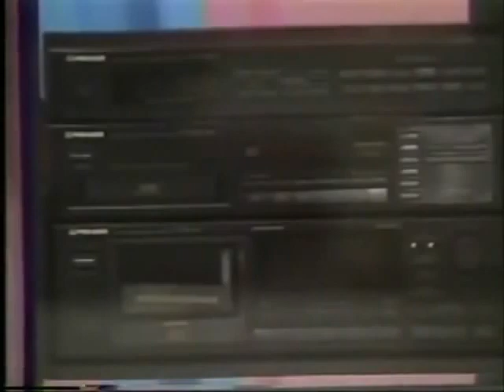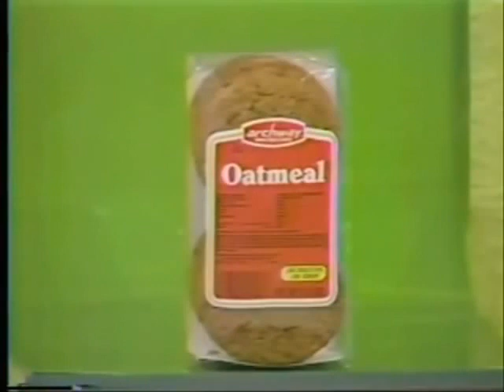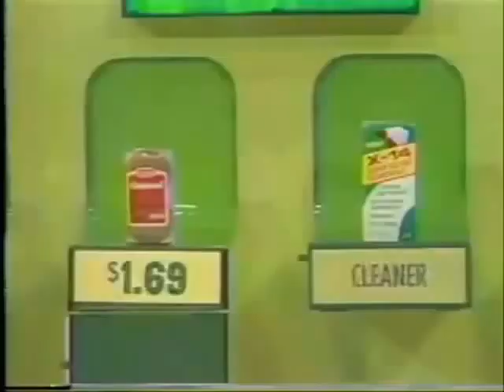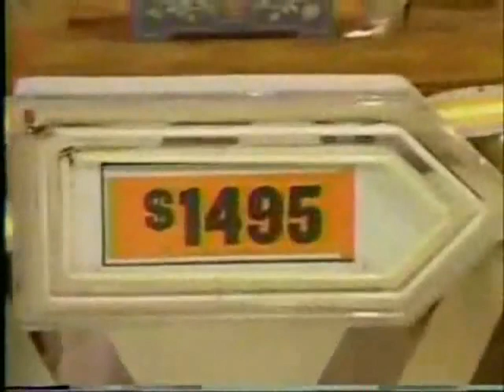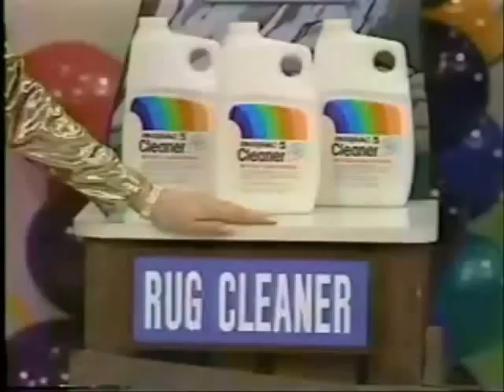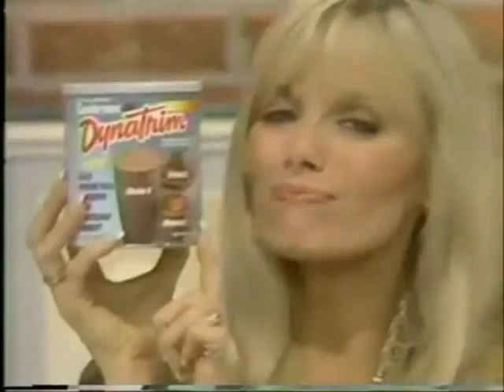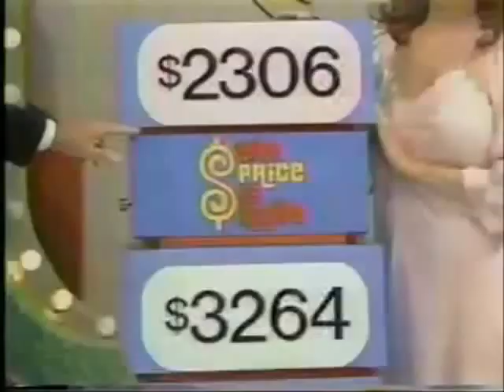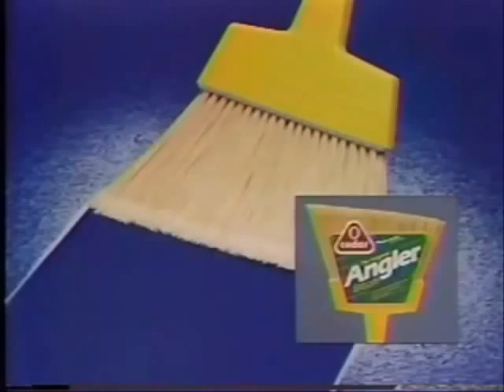The Price is Right (8091D): September 9, 1991 - Season 20 Premiere & Premiere of Swap Meet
Since this and the entire week disappeared, I figure I'd repost this.

Beginning of the milestone 20th season, with an appearance by Mark Goodson, a new pricing game, and a funny moment during the second Showcase Showdown!

3 Strikes+ (for a Corvette!)
Swap Meet
Grand Game
Barker's Bargain Bar
Cliff Hangers (for a car!)
Double Prices

Credit: David Downs (The Fun and Games Channel)